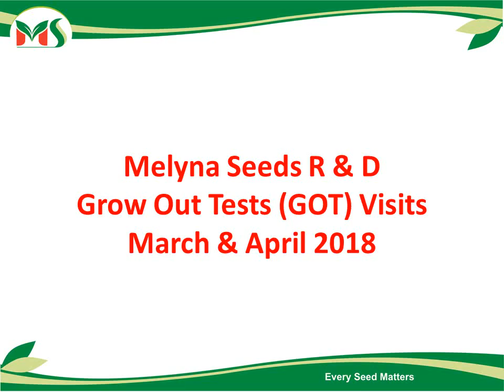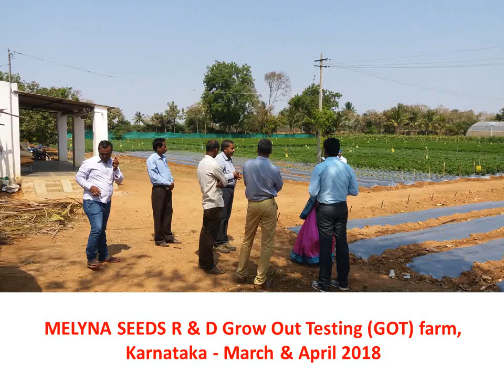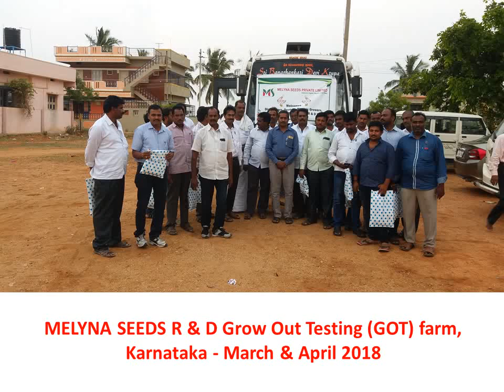Melyna Seeds Research & Development (R & D), 7337646464 (Farmer Care), Grow Out Test (GOT) Karnataka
Melyna Seeds R & D Chilli Grow Out Test (GOT) farm -  Karnataka - 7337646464

ఎంప్లాయిస్ ఫోన్ నంబర్లు